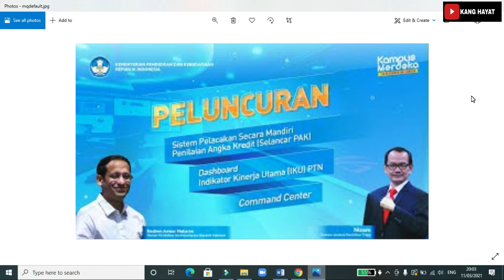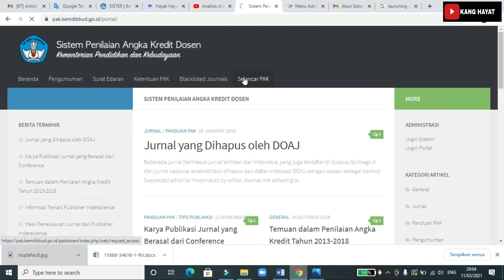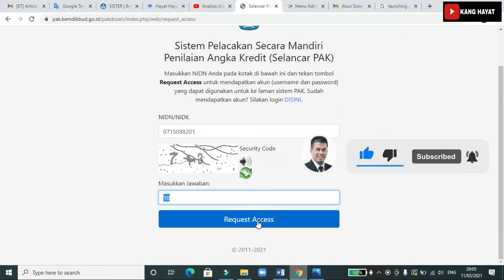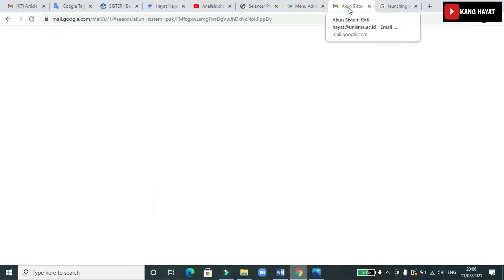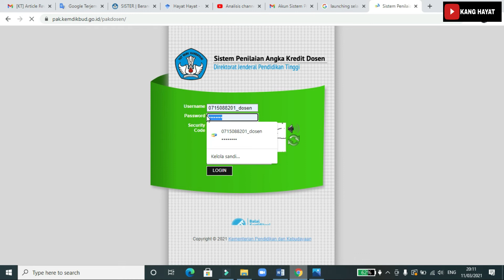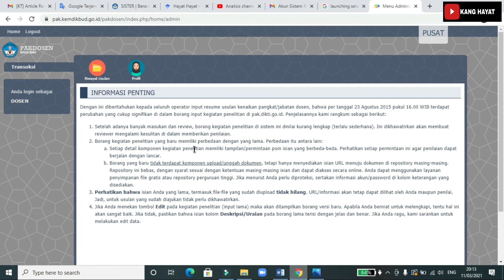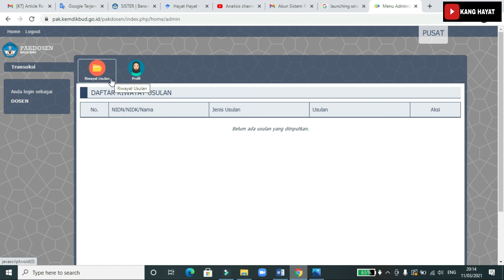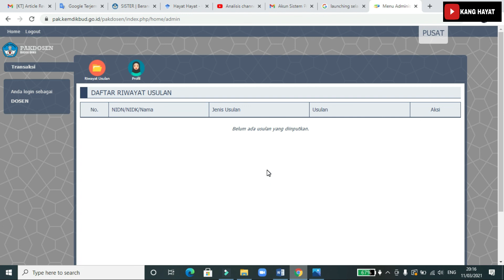TUTORIAL MEMBUAT AKUN SISTEM PELACAKAN PENILAIAN ANGKA KREDIT (PAK) BAGI DOSEN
Selancar adalah Sistem Pelacakan Mandiri Penilaian Angka Kredit Dosen ini merupakan inovasi baru dari kemdikbud dengan tujuan untuk memberikan kemudahan layanan pengusulan jabatan fungsional dosen. Untuk mengetahui proses usulan jafabatan fungsional dosen Lektor Kepala dan Guru Besar atau Profesor bisa dilacak melalui akun Selancar.

Melalui Selancar, dosen yang mengusulkan jabatan fungsional dapat terbantu untuk melihat progres usulannya. Di samping itu diharapkan dapat membantu dosen dalam melengkapi kekurangan data atau memberikan motivasi bagi dosen agar mempercepat proses ajuan atau usulannya jika ada yang perlu ditambahkan.

Bagaimana cara membuat akun selancar dan mengoperasikannya? Silakan simak videonya dan ikuti langkah-langkahnya. Semoga bermanfaat dan berguna bagi semuanya.